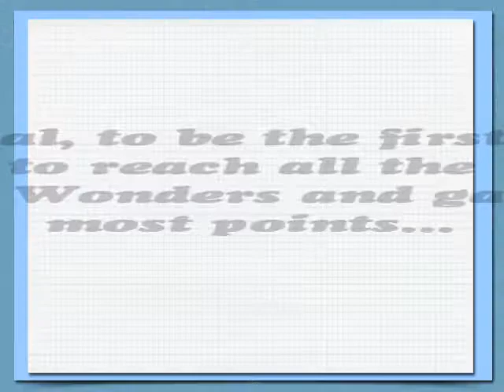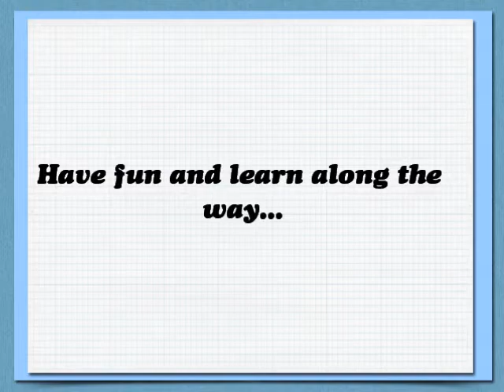New 7 Wonders Game Trailer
We all know about the original 7 Wonders of the World.  The New 7 Wonders of the World were 'elected' by more than 100 million voters throughout the world and were announced at the Official Declaration Ceremony in Lisbon on 7 July 2007.

They are: The Great Wall of China, Machu Picchu, the Statue of Christ the Redeemer, the Taj Mahal, the Colosseum, Petra, and Chichen Itza.

Now you can play the game that will take you to each of the New 7 Wonders.  Available on PC, Mac and iPad.